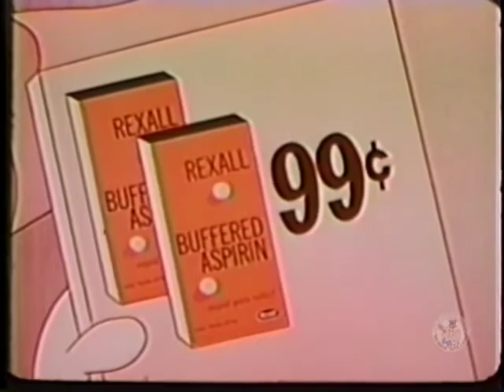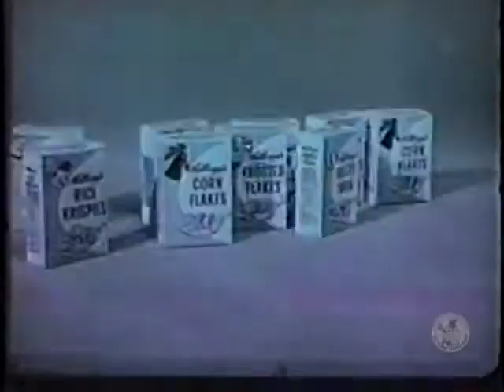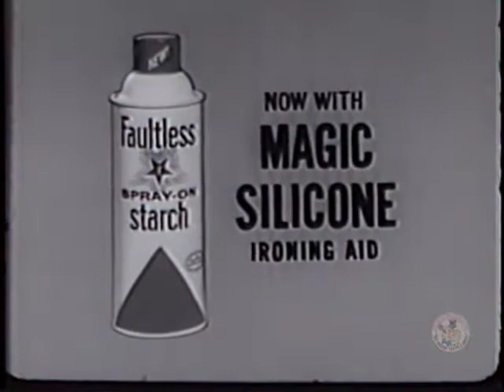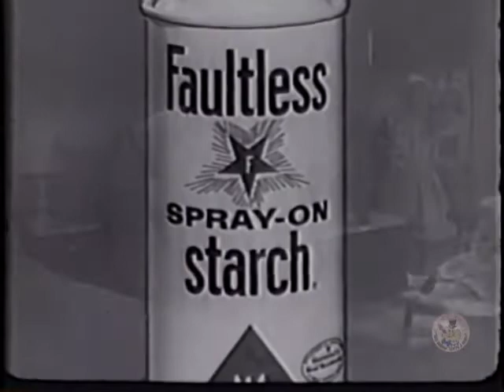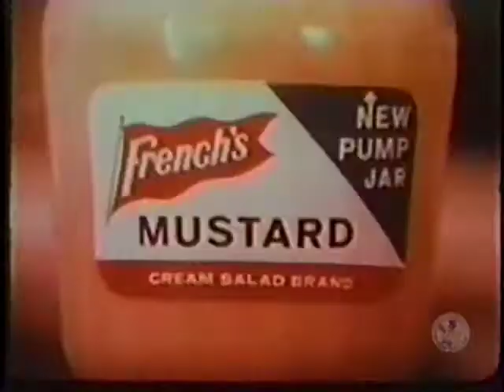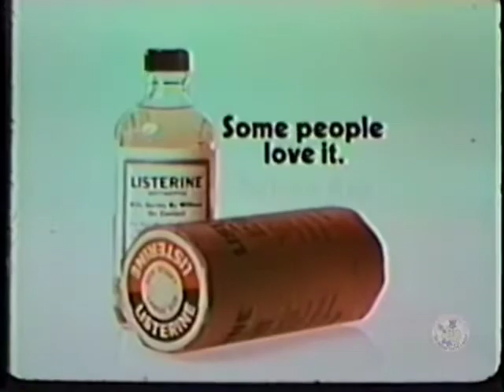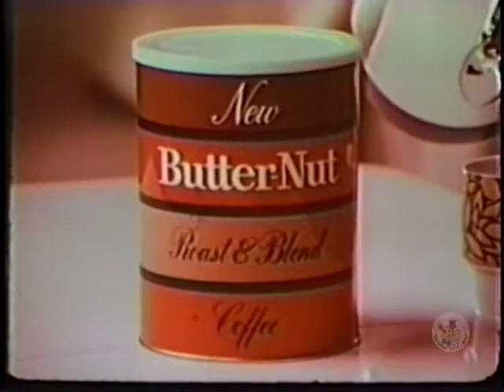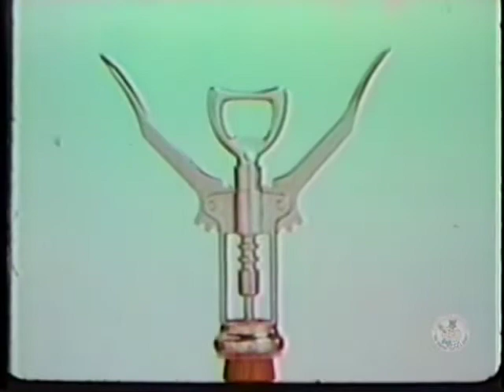TV adverts 60s 70s